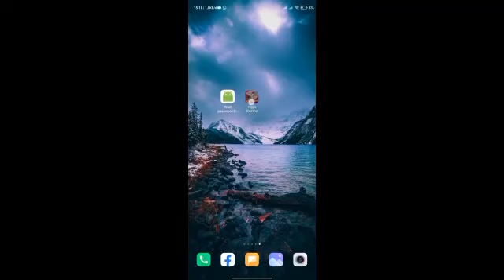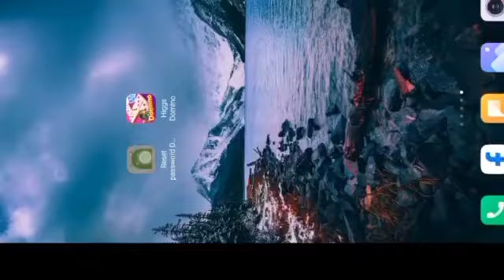Cara mengatasi lupa pertanyaan keamanan higsdomino!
NOTE : GUNAKAN DOMINO VERSI 1.85 UNTUK PENGAMBILAN MAC ADDRESS